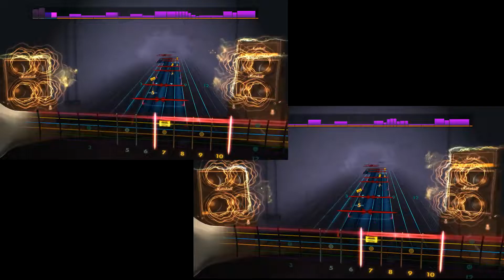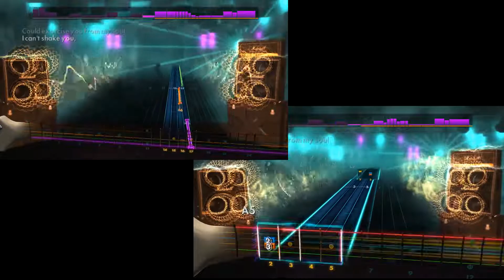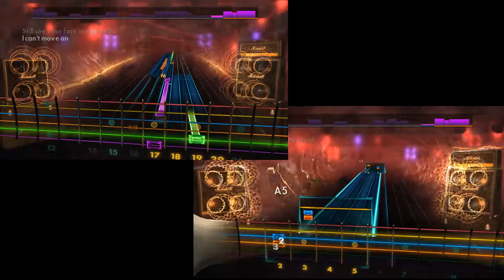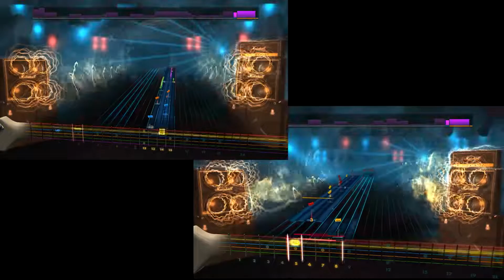Pull Me Under - Winger - Rocksmith 2014 - CDLC